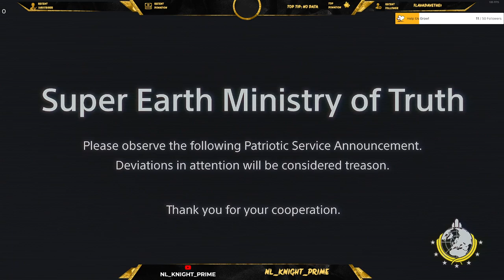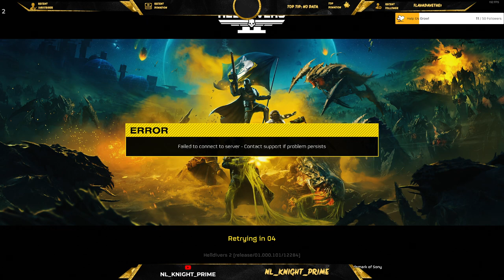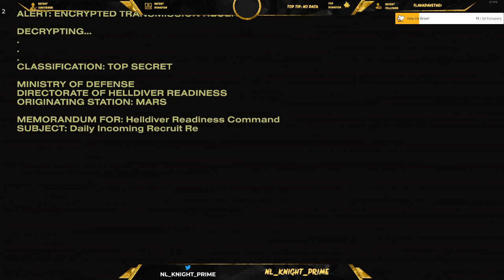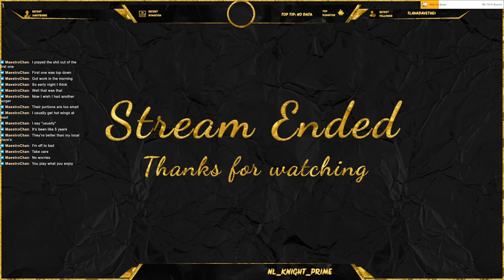HELLDIVERS 2 - (PART 1)